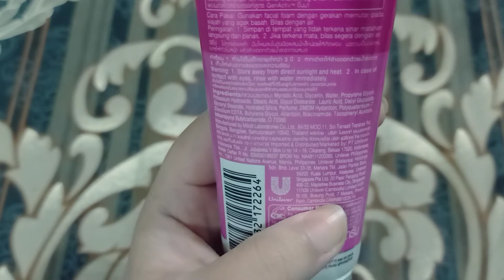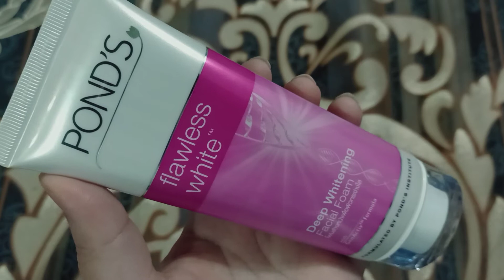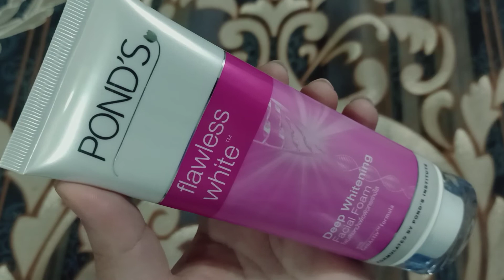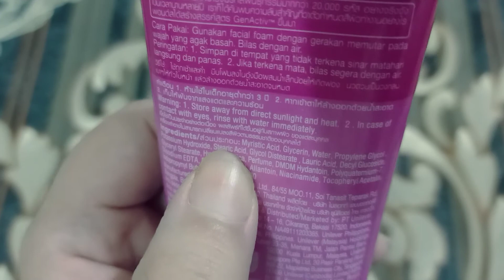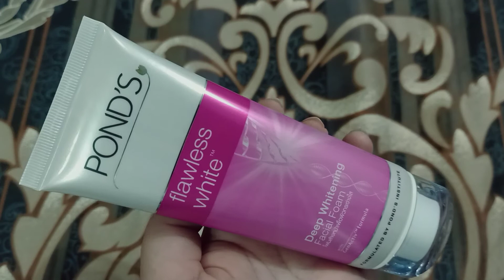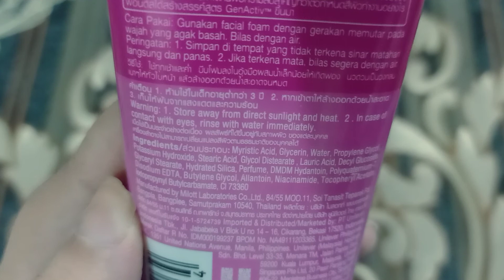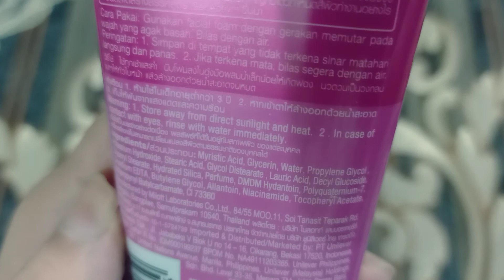Ponds Flawless White Face wash||Facial foam||Ponds pink face wash Review.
ponds Flawless White Face wash price 450
Press the 🔔 icon button 🔘 for more interesting Reviews